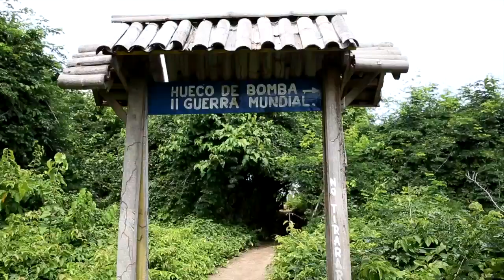Conservación, en primer plano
Isla Cañas es el sitio más importante de anidación de las tortugas marinas del Pacífico panameño